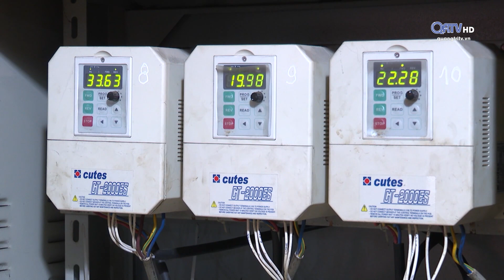MỘT NĂM VƯỢT KHÓ CỦA DOANH NGHIỆP CHẾ BIẾN VÀ XUẤT KHẨU CAO SU | Truyền Hình Quảng Trị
MỘT NĂM VƯỢT KHÓ CỦA DOANH NGHIỆP CHẾ BIẾN VÀ XUẤT KHẨU CAO SU
Năm qua mặc dù trong bối cảnh gặp rất nhiều khó khăn thách thức do ảnh hưởng bởi dịch bệnh Covid-19, hoạt động giao thương giữa các nước trong khu vực cũng bị ảnh hưởng do áp dụng các biện pháp giãn cách, đóng cửa khẩu để phòng chống dịch; tuy nhiên với sự chủ động, linh hoạt, nắm bắt thị trường các doanh nghiệp trong lĩnh vực thu mua chế biến và xuất nhập khẩu mủ cao su trên địa bàn tỉnh tiếp tục vượt qua khó khăn, ổn định phát triển đảm bảo đời sống việc làm thu nhập cho người lao động và đóng góp cho ngân sách địa phương. Ghi nhận của phóng viên Thời sự.